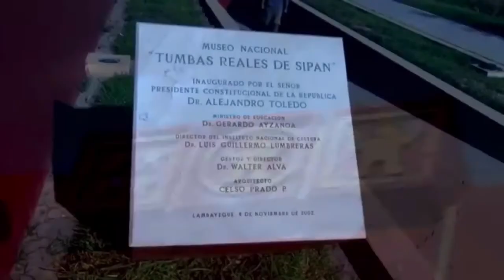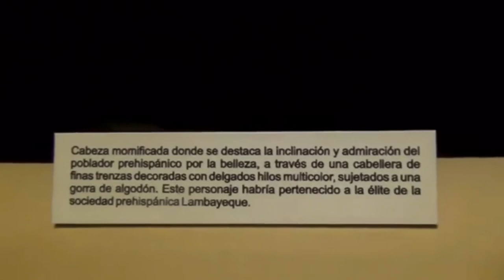Perú - Chiclayo “La ciudad de la amistad” 🇵🇪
Contenido de aprendizaje y diversión para conocer un poco más del Peru 🇵🇪.

Créditos a los realizadores del documental.